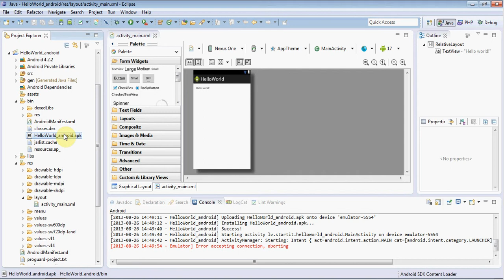Pirmā filmēšana beigusies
Es pat sasvīdu - pirmā filmēšana ir beigusies!